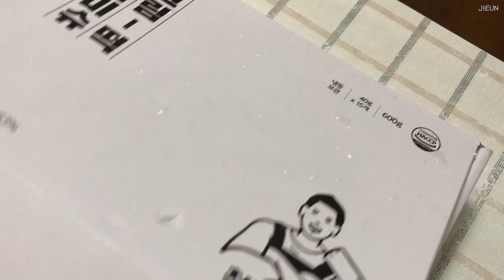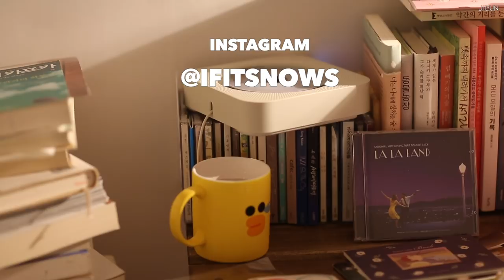소소한 일상 브이로그 | 한강 산책, 고양이랑 놀기, 슬라임 도전, 청년 떡집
저 또 왔어요 :-)
이번 영상도 소소한 일상의 모습을 담았습니다.
어제는 심심해서 인스타그램에 올렸던 사진들을 다시 쭉 둘러봤어요.
소소한 하루라고 생각했는데 그런 하루하루가 모여서 예쁜 일상이 되었더라고요! 앞으로도 그런 일상들을 만들어가고 싶어요.
알림 켜두시면 빠르게 보실 수 있어요!

유튜브에는 올리지 않은 라이딩 하는 영상 네이버티비에 올려뒀어요!
4분 안되는 짧은 영상입니다 보러오세요